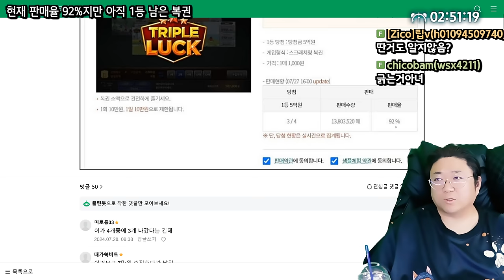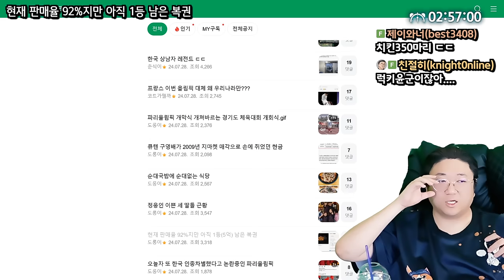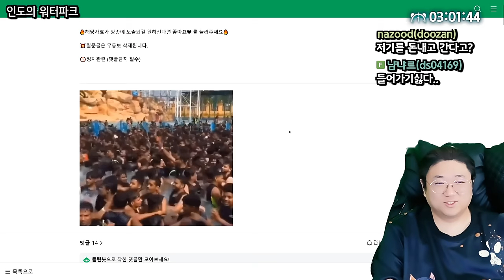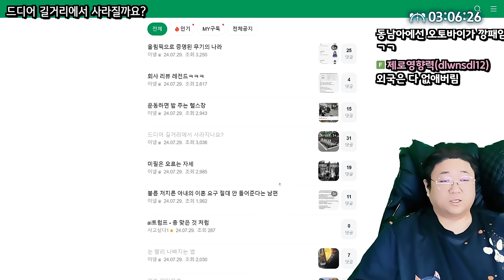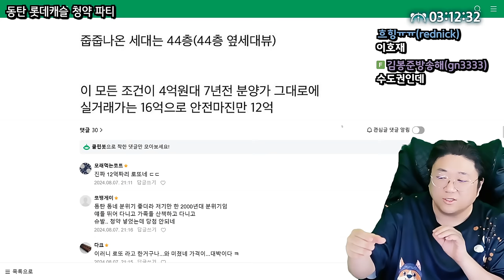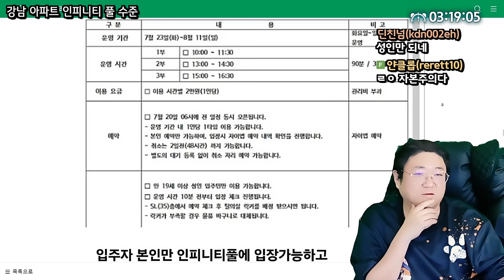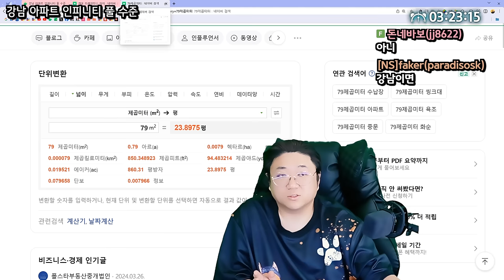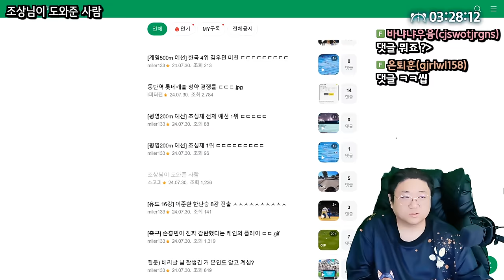최근 난리나서 청약마비 됐던 동탄 로또아파트 ㄷㄷ (24.08.11-4)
0:00 판매율92%지만 1등남은 복권
4:22 코트의 코인지갑 근황
10:55 인도 워터파크
11:39 눈 빨리 나빠지는 법
12:49 드디어 길거리에서 사라진다는 전동킥보드
16:36 ★[썸네일] 동탄 로또아파트 청약
25:19 강남 아파트 인피니티 풀 수준
34:32 인스타에 올라온 대한항공 전자담배 흡연자
35:52 조상님이 도와준 사람

[음원출처]